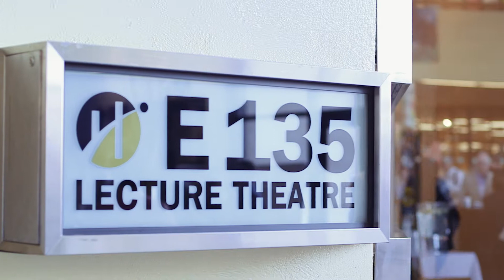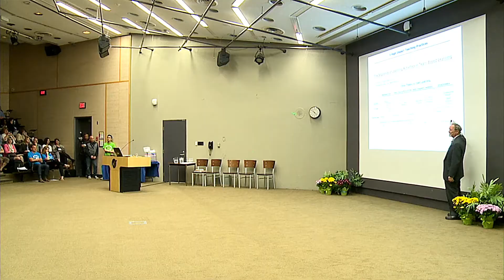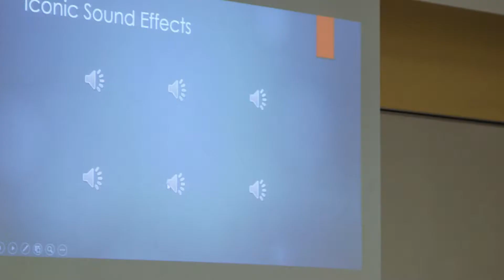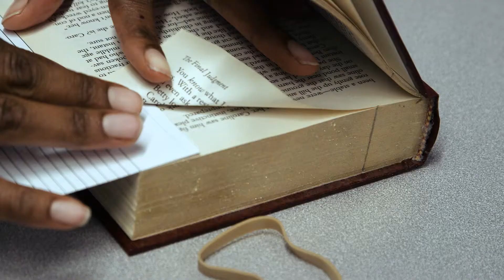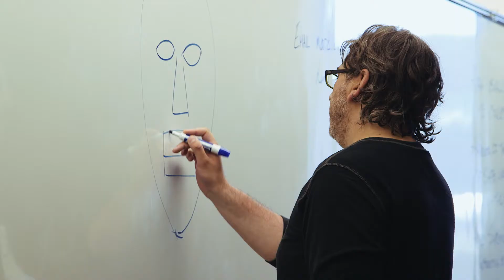Showcase 2015: By Design | A Day in Review (with Keynote Dr. Dee Fink)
Siobhan Woodrow recaps Humber’s 2015 Showcase, which focused on the intersection of all things “by Design”. The event was kicked off with a powerful speech by keynote speaker, Dr. L Dee Fink, best known for his work in Professional and International Consultant in Higher Education.

This year’s Showcase was the perfect platform for sharing ideas, and taught us the importance of engagement and learning from one another.